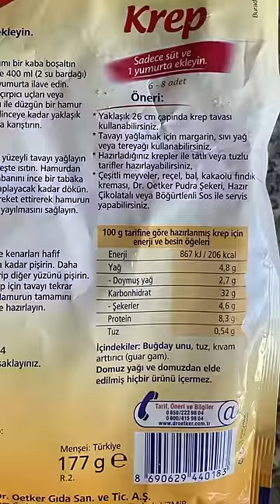Bugün sizlere ürün incelemek yerine Dr Oetker Krep isminde komik bir fıkra anlatacağız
Bugünkü fıkramızın adı; Krep.
Başrolünde ise Doktor Oetker var.
Yahu ne fıkrası, sen gıda inceleme hesabı değil misin? diyenleri duyar gibiyim. En iyisi biz fıkraya geçelim;
Günlerden birgün Doktor Oetker krep adıyla bir ürün çıkarmaya karar vermiş. Ürünün üzerine de “sadece süt ve yumurta ekleyin” yazmış. 177 gr’lık tek pakette hazırladığı ürünü bir güzel ambalajlamış, satışa çıkarmış. Onu görenler;
– Yahu krep demişsin, yumurtayı ve sütü bize kitlemişsin, geriye bir tek un kalmış demişler.
Dr Oetker bozuntuya vermemiş. Ürünün arkasını çevirenler bir de ne görsün, Dr Oetker gerçekten krep diye un satıyormuş. Yaptığı tek şey una biraz tuz eklemekmiş. Gıda endüstrisinin “doktoru” elbette katkı maddesi koymadan duramamış, altı üstü un ve tuzdan ibaret ürüne kıvam arttırıcıyı da eklemiş. İçerik okumayanlar bu numarayı yemiş.
Bilinçsiz tüketiciler de “hani bana” demiş.